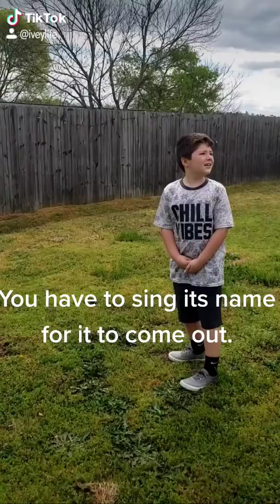April Fools 2020